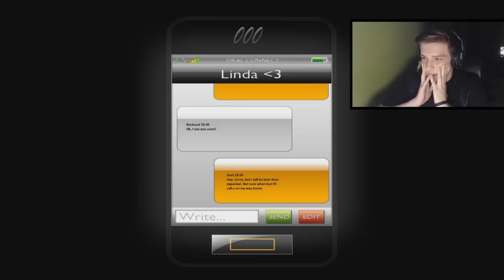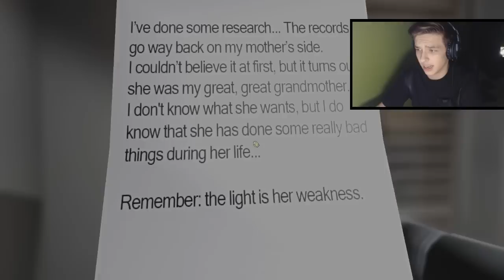Práce v kanclu přesčas smrdí! [One Late Night]